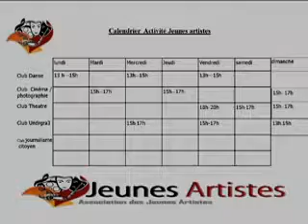PhOtO JeuNeS ArtiStEs